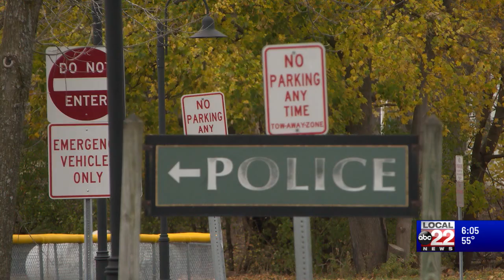Biker killed in crash with police cruiser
The Shelburne cruiser, driven by Sgt. Kyle Kapitanski, was reportedly headed south when it hit a cyclist pulling a trailer.